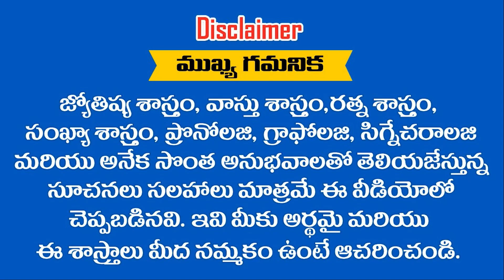కర్కాటక,సింహ,కన్య రాశుల వారికి వారి నక్షత్ర పాదాలను బట్టి వారి ఫలితాలు ||Ramm Krish Nihan